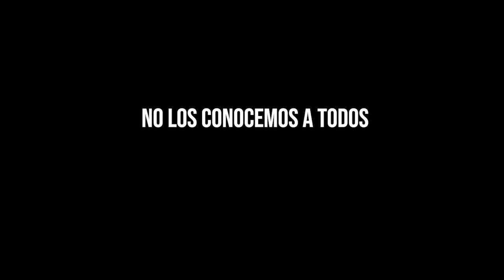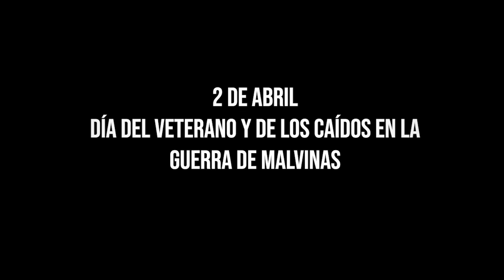Emotivo video de homenaje a los Héroes de Malvinas